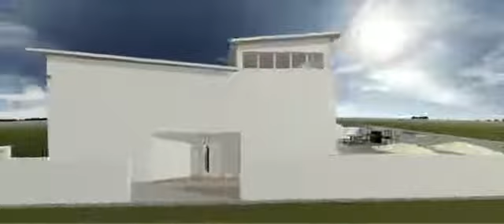Z-Wave Home Automation India - Z Wave Intro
Z-Wave is the international standard for wireless communication in smart homes. You can choose from more than 600 interoperable products that are manufactured by the leading vendors of their industries such as Lighting, Climate Control and Heating, Security and Safety, Energy Saving or Assisted Living.